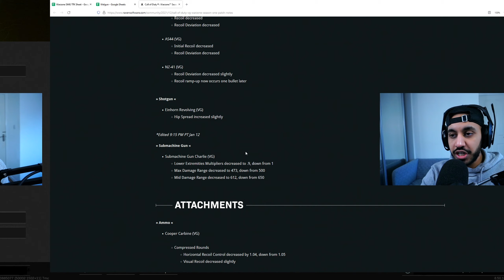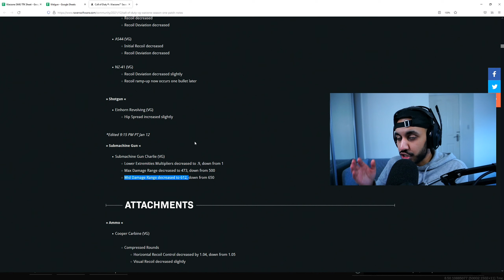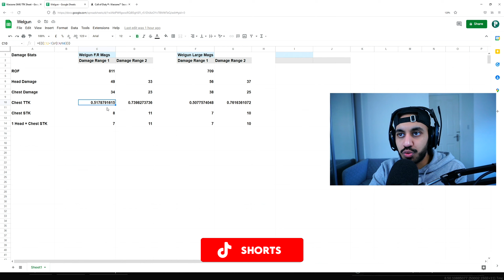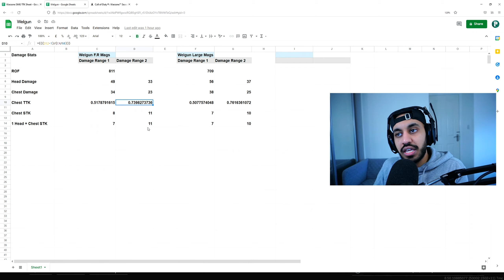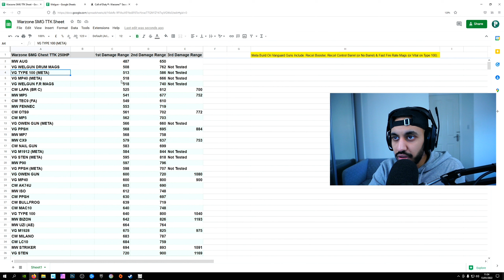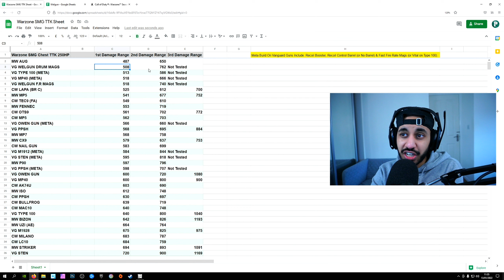WELGUN FASTEST TTK SMG IN WARZONE! (Welgun Is The Best SMG) w/stats | Warzone Pacific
*MAX DAMAGE WELGUN ATTACHMENTS* This video covers the new SMG
the WELGUN that was added to Warzone and gives you the best attachments and setup!

PSYCHO

Time Stamps:
0:00 Intro / What Was Tested
1:55 Patch Notes MP40 Nerf
2:50 Welgun Damage Profile
4:30 TTK Comparison w/ Attachments
6:30 Recoil Test Comparison